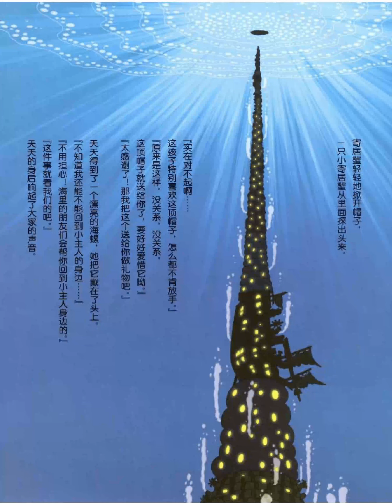【有声绘本】《海底100层的房子》；岩井俊雄作品；充满奇幻的冒险之旅！